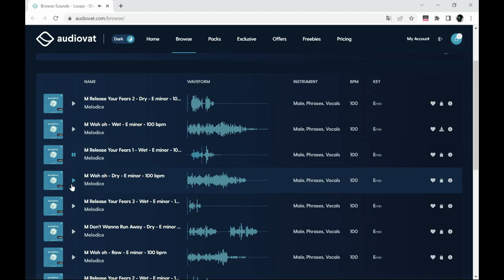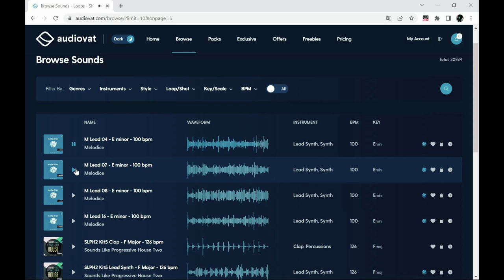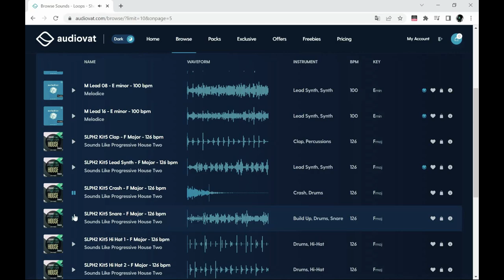Browse Sounds🎹 - FREE Unlimited Samples by Audiovat